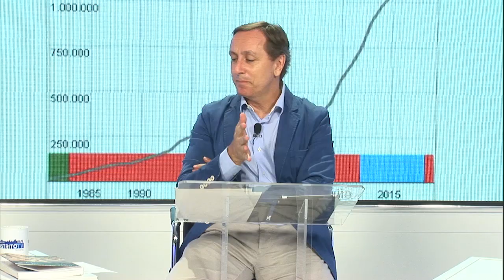CARMEN TOMÁS:"Me da la impresión que de aquí al jueves faltan acuerdos"